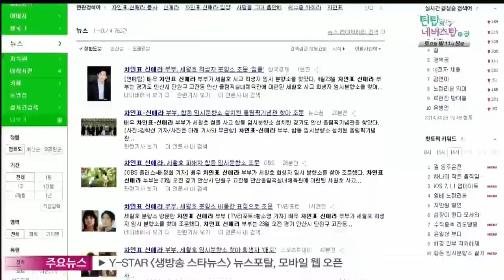[Y-STAR] Cha Inpyo & Shin Aera visit a group memorial altar of the SEWOL (차인표-신애라 부부, 세월호 임시분향소 조문)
배우 차인표-신애라 부부가 세월호 임시분향소를 찾아 애도의 뜻을 표했습니다.

오늘(23일) 차인표-신애라 부부는 안산시 단원구의 실내체육관에 마련된 세월호 참사 희생자 임시분향소를 찾았는데요.

이날 두 사람은 검은색 정장 차림으로 합동분향소를 찾아 별다른 말없이 희생자들의 넋을 기렸습니다.

한편 이들은 국제 양육기구를 통해 어려운 환경에 처한 세계 아이들을 후원해왔습니다.